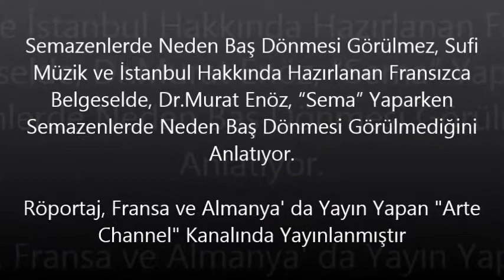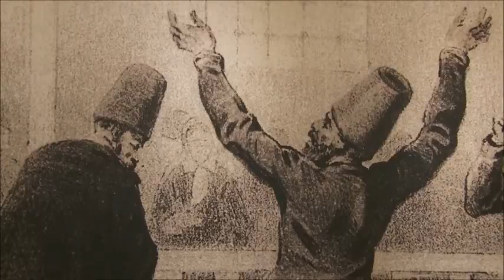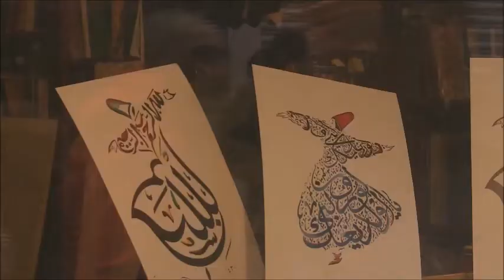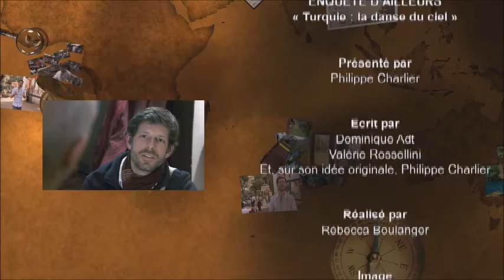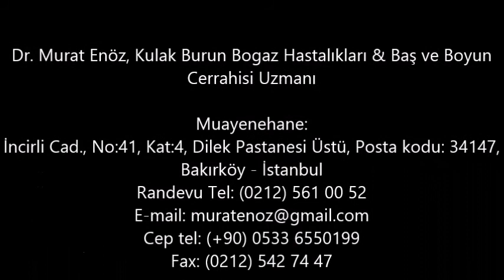Semazenler ve İstanbul Hakkında Hazırlanan Fransızca Belgeselde, Dr.Murat Enöz, Semazenlerde ...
Semazenler, Sufi Müzik ve İstanbul Hakkında Hazırlanan Fransızca Belgeselde, Dr.Murat Enöz, “Sema” Yaparken Semazenlerde Neden Baş Dönmesi Görülmediğini Anlatıyor

Röportaj, Fransa ve Almanya' da Yayın Yapan "Arte Channel" Kanalında Yayınlanmıştır.

Röportajın geniş özetini linkinde bulabilirsiniz.

Dr. Murat Enöz, Kulak Burun Bogaz Hastalıkları & Baş ve Boyun Cerrahisi Uzmanı

Muayenehane:
İncirli Cad., No:41, Kat:4, Dilek Pastanesi Üstü, Posta kodu: 34147, Bakırköy - İstanbul

Murat Enoz, MD, Otorhinolaryngology, Head and Neck Surgeon - ENT Doctor in Istanbul

Private Office:
Address: İncirli Cad. No:41, Kat:4 Dilek Patisserie Building, Postal code: 34147, Bakırköy - İstanbul